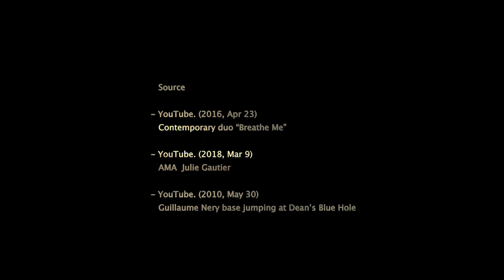Der Ozean auf dem Tisch Jacomella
In 1854, the article "The Ocean on the Table" by an anonymous author appeared in the then very popular family magazine "Die Gartenlaube". The article described glass vessels filled with water in which fish, invertebrates and molluscs lived, called aquariums - a term coined by the English naturalist Philip Henry Gosse in a publication from 1853. The article aroused great interest among the middle classes and the aquarium became increasingly fashionable as a decorative object for the wealthy bourgeoisie, who wanted to surround themselves not only with tasteful but also scientific luxury.